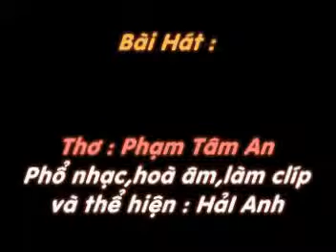TANG MUA XUAN Tho PHAM TAM AN Pho nhac HAI ANH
TẶNG MÙA XUÂN
Thơ: PHẠM TÂM AN

Tặng mùa Xuân một nụ cười
Thảo thơm che phủ mặt người âu lo
Bao nhiêu toan tính so đo
Cũng xin bỏ lại chuyến đò thời gian!

Tặng mùa Xuân những hân hoan
Vòng tay đủ ấm -- khăn quàng mà chi?
Đong đưa gió nhớ thầm thì
Bỏ quên hờn giận những khi chợt buồn!

Tặng mùa Xuân đoá môi hôn
Thơm từ giấc điệp đến cơn mê lành
Cây tình yêu dẫu mong manh
Bỏ đi lá úa chờ xanh biếc chồi !

Tặng mùa Xuân cả đất trời
Xôn xao gom sắc hương đời vào tim
Xác thân nổi nổi chìm chìm
Bỏ đa mang để ngóng im im lòng!

Hoá ra Xuân cũng đèo bòng...
Hồn ta muôn thủa lòng thòng với Xuân!